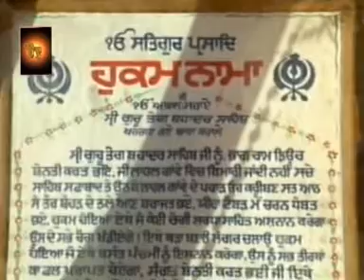Satnam Sri Wahegur - Mohinder Singh Bhalla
Satnam Sri Waheguru - Mohinder Singh Bhalla